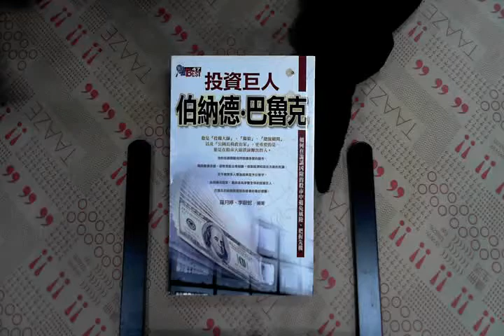TAAZE｜投資巨人－伯納德‧巴魯克 二手書書況 9574782379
TAAZE｜讀冊生活網路書店「投資巨人－伯納德‧巴魯克」，找二手書請至